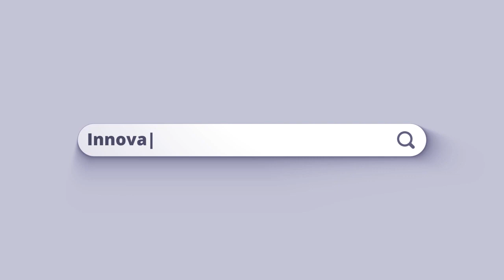Las mejores ciudades para tomar fotografías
Cuando viajas, quieres guardar los mejores recuerdos y las fotografías con la mejor manera de volver a vivir estas experiencias. Y es que cuando de visitar lugares se trata, hay ciudades que se prestan para hacer las mejores fotografías. RelatoGt y StreamTV te traen un recuento de las mejores ciudades para hacer recuerdos. Conócelas aquí.